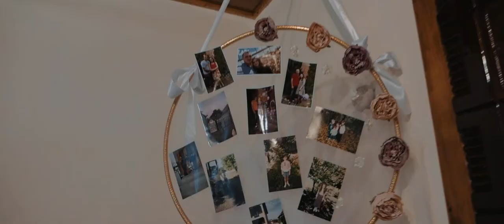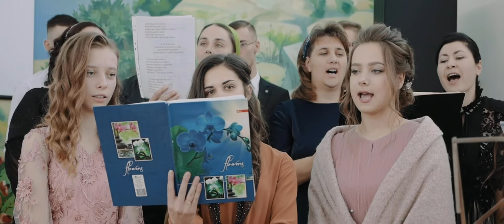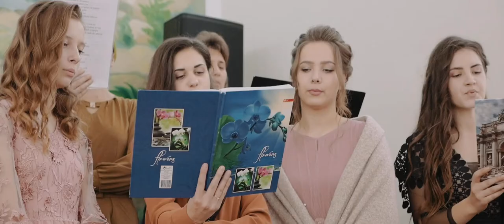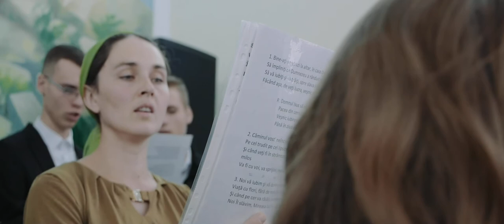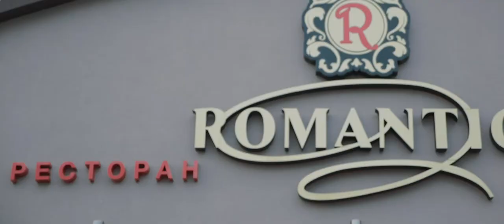Film Rodjer and Sorina